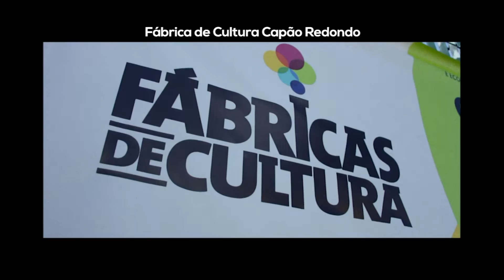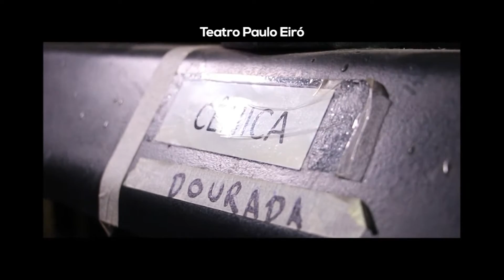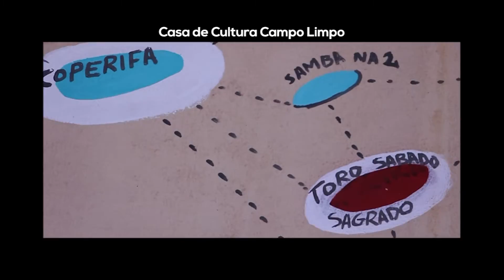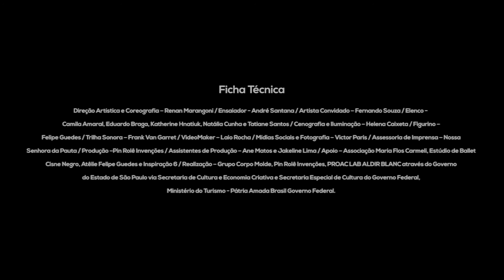Documentário Espetáculo Bambaquerê - Cia Corpo Molde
O Espetáculo Bambaquerê, da Cia Corpo Molde, narra o processo de nascimento e infância do ser humano, mostrando através da poética do movimento o lúdico e o ancestral deste momento de nossas vidas.

Dirigido pelo coreógrafo Renan Marangoni, Bambaquerê foi gravado no Teatro Paulo Eiró, e teve exibições em diversos espaços culturais da cidade, como Fábrica de Cultura Capão Redondo, Centro de Culturas Negras, Casa de Cultura Campo Limpo entre outros.

Confira como foi a construção deste trabalho pelas lentes da Inspiração 6.